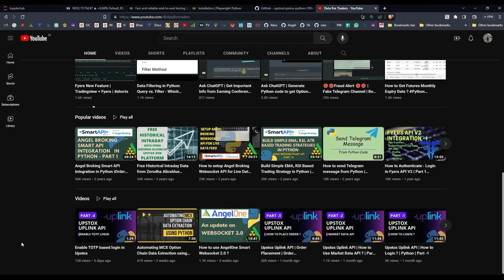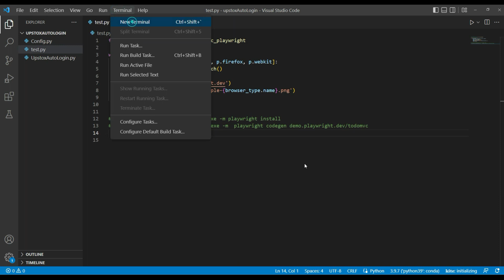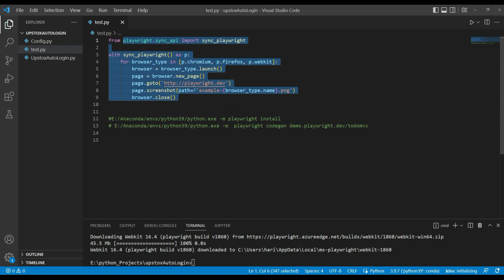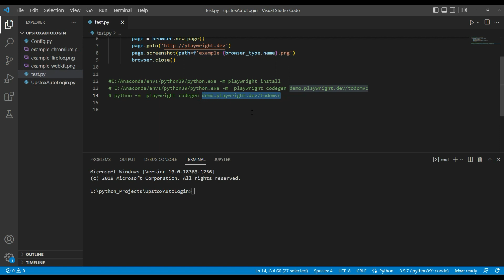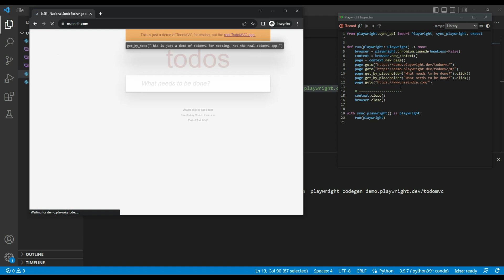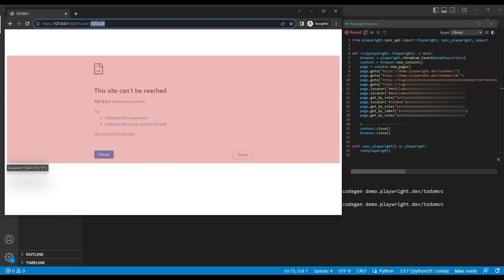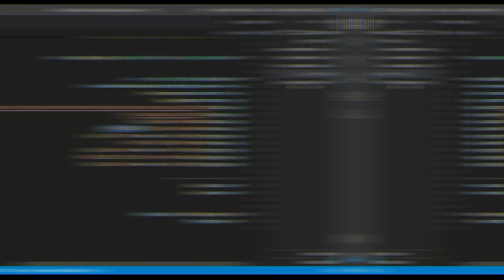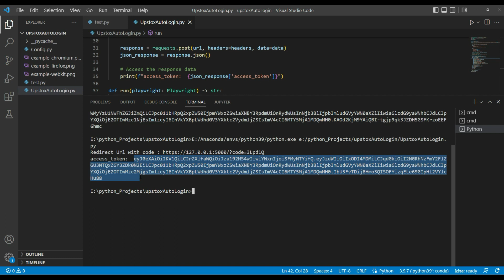Automate Upstox Uplink API login Process | Part- 5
In this video we cover Upstox Uplink API login automation. This automation remove manual intervention and user can execute there  trading strategies  without any manual entry of OTP/TOTP.